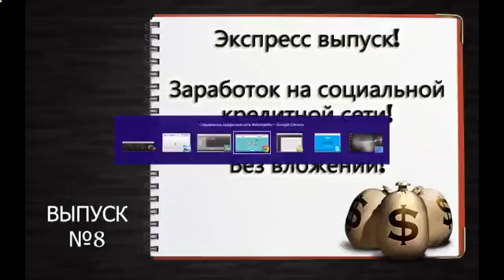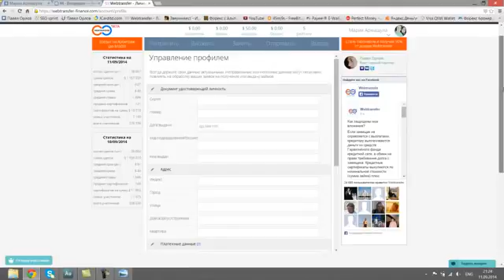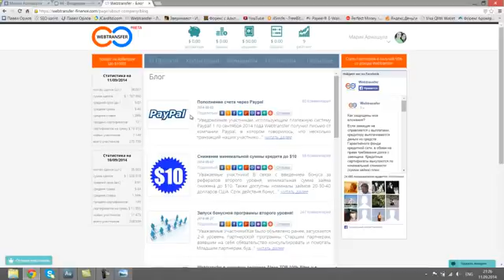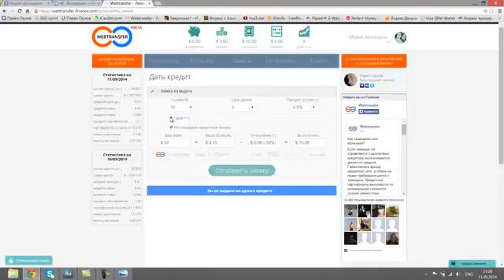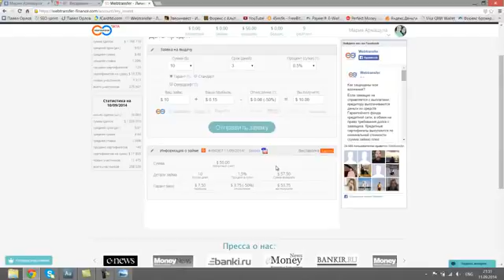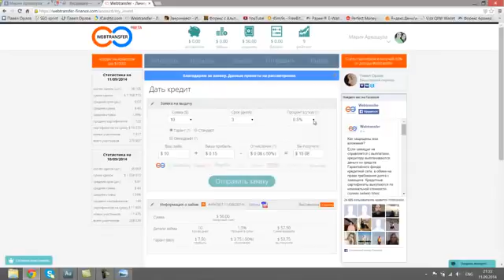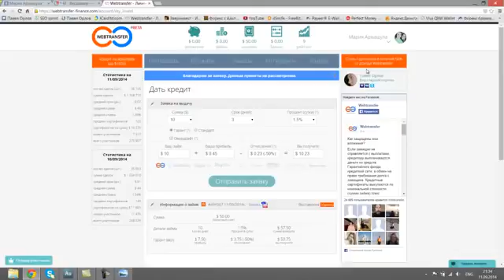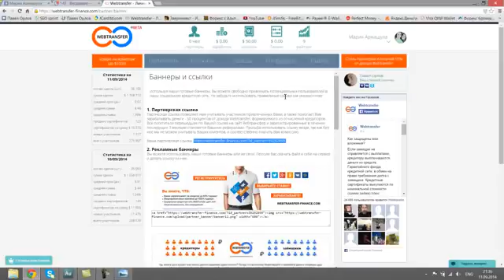How To Get More Than 100 Pips Per Trade In Forex? [Forex 100 Pips]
Forex Trading Platform For Beginners Best Forex Trading Platform online trading in Instaforex Forex Trading Platform forex trading strategies online trading currency trading bollinger bands shares online trading market trading online broker online trading successful trading Trading daily time frame live forex trade real forex trade currency trading forex trading forex education bollinger bands learn to trade making money forex market daily chart learn forex retracement forex4noobs forex tips daytrading divergence fibonacci technical financial currency h4 chart strategy analysis reversal breakout exchange trading profits fxKnight markets foreign Market target dollar Dollar 100 pips learn Swiss range trade money forex tips euro easy Euro Yen